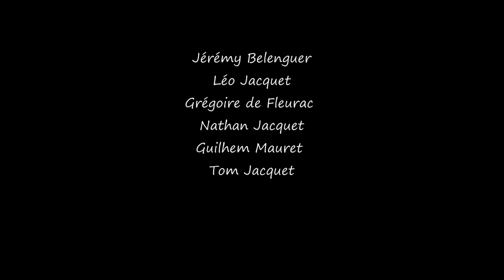Levelride scooter team III